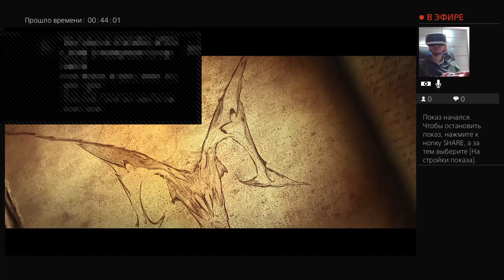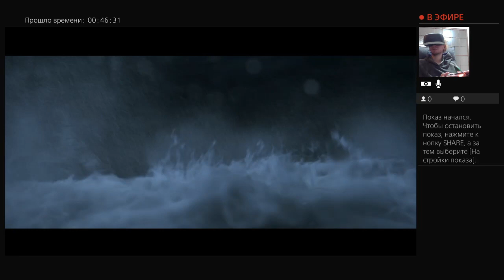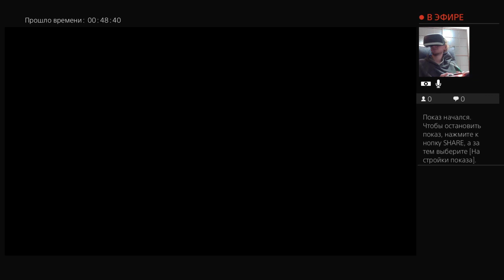"Diablo III" Прохождение - 26 (ДИАБЛО)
Привет. Меня зовут Андрей. Играю в Diablo III через PS VR.